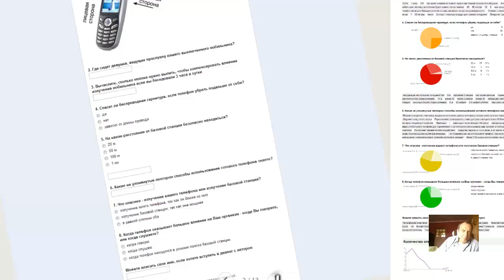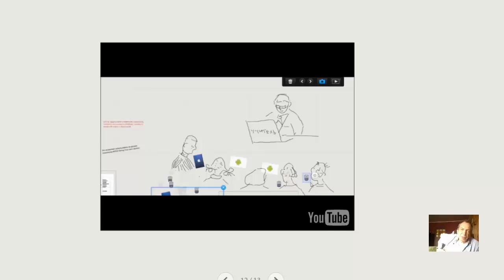byod5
презентация realtimeboard с фрагментами скрайба